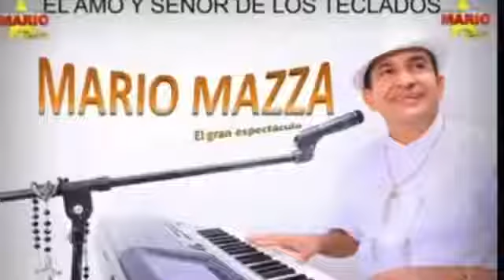LA EBILLA-MARIO MAZZA